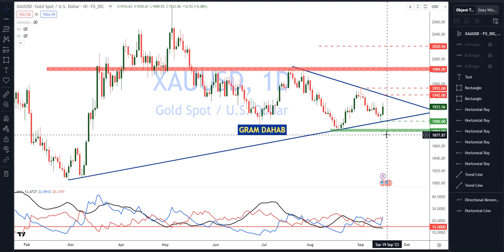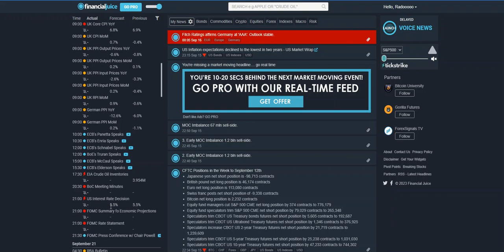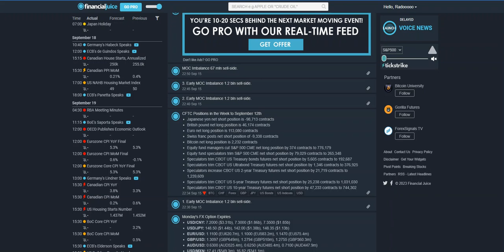التقرير الفني الأسبوعي للذهب وأهم الأحداث الأقتصادية المؤثرة 18 09 2023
منصة جرام دهب هي بوابتك الذكية للإستثمار الآمن في الذهب ✨

لفتح حساب ذهب حقيقي أو تجريبي، قم بزيارة موقعنا